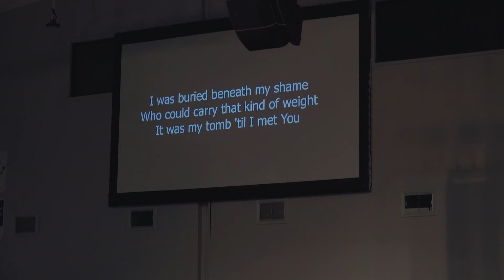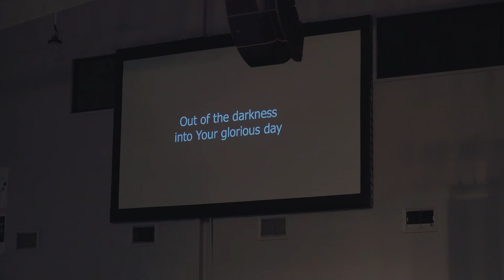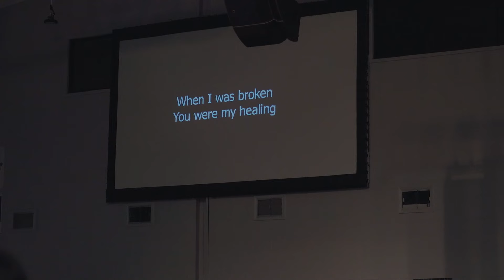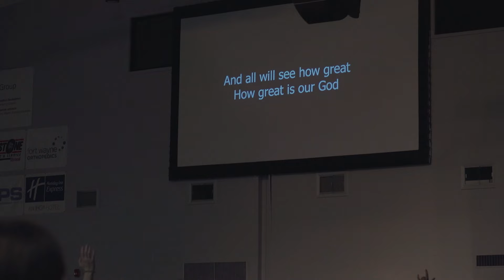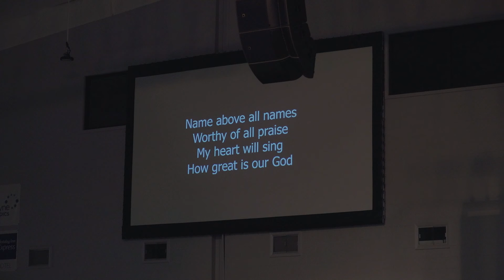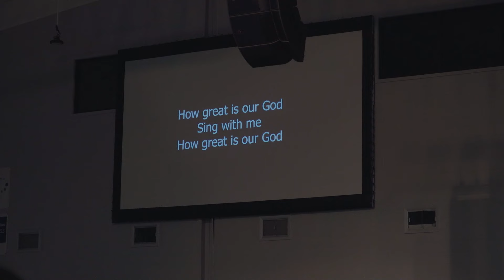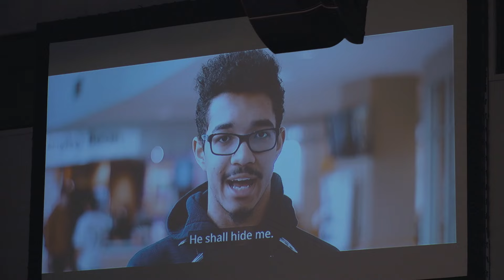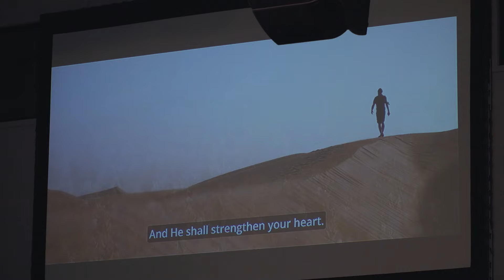Taylor University Chapel - President D. Michael Lindsay - August 28, 2024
Chapel is an integral part of life at Taylor. Every Monday, Wednesday, and Friday at 10am, we gather together to worship, pray, and learn from gifted speakers. No attendance takers or scanning in here - everyone comes because we deeply value cultivating spiritual growth as a community.

*All music is licensed through CCLI Streaming License™ 20193448*